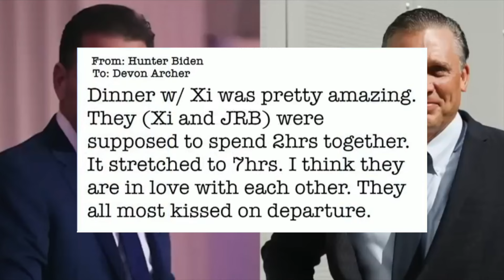Hunter Biden Emails Exposed